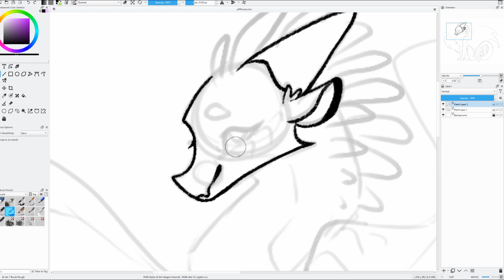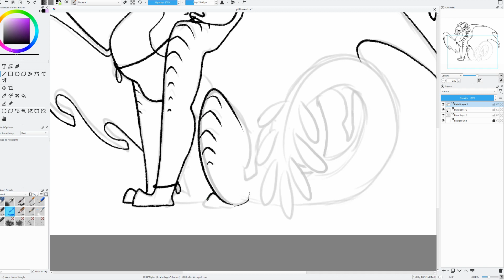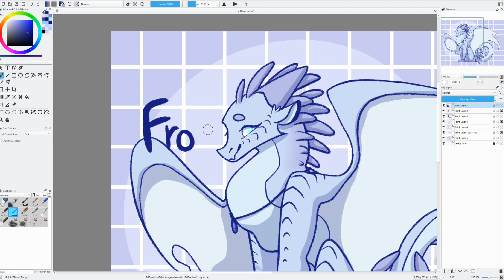Frost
Program: Krita